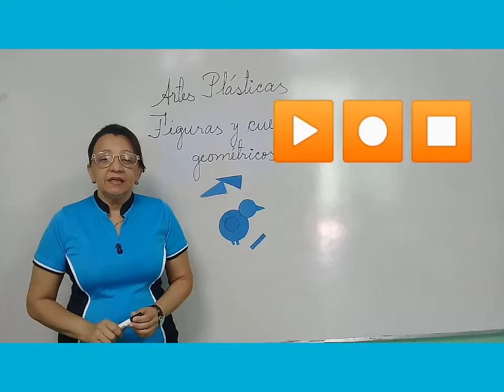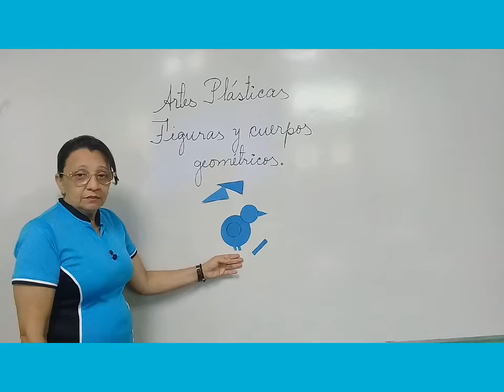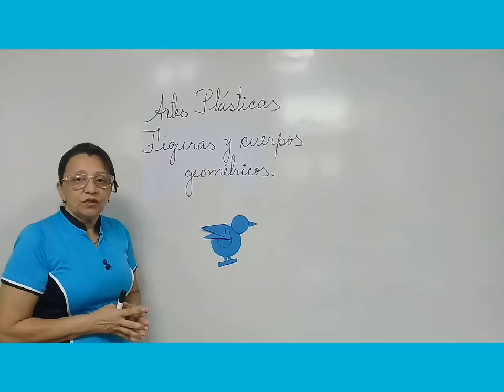Figuras y cuerpos geométricos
Porzia Faustino 3ro C